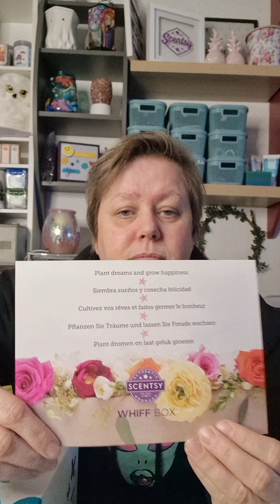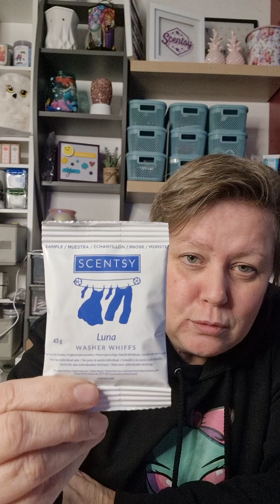Whiffbox Februar 2023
Eine geniale Whiffbox Februar. Eigentlich für alle, die Scentsy endlich mal kennenlernen und testen wollen.
Bis Ende Februar ist die Whiffbox noch in meinem Shop erhältlich. Link zum Shop weiter unten.
Wer Fragen hat, gerne bei mir melden oder in die Kommentare.
Und wenn Dir dieses Video gefallen und Du mehr sehen möchtest, freue ich mich über ein Abo.

Liebste Grüße Eure Yvonne